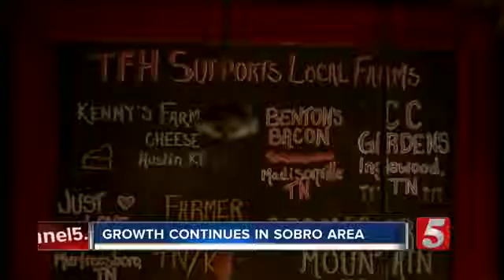31813 rizne Miete WTVF Margaritaville Hotel To Be Built In Downtown Nashville